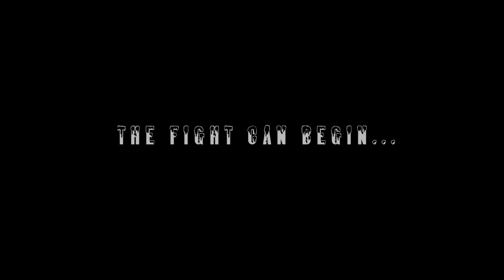TOMB RAIDER meets UNCHARTED - Lara Croft vs. Nathan Drake - Trailer by timorogowski - Vers. 1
Hey guys,
I made a fantrailer about "Tomb Raider Underworld" and "Uncharted 1 + 2" which are great games! The game-title "Timeless Raiders" and concept are fictitious. I hope you like it! =)